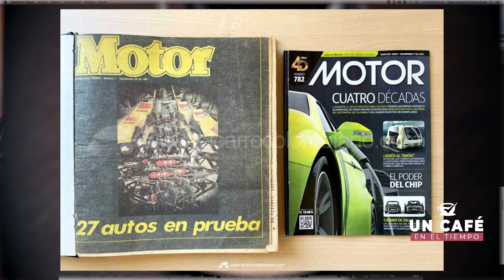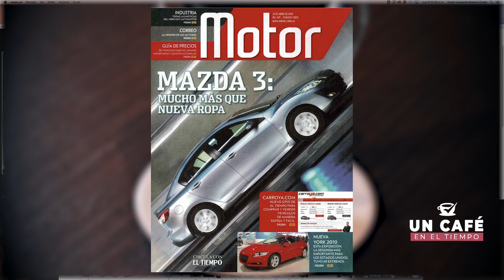Un café en EL TIEMPO | Pregunta todo lo que quieras saber sobre carros, Clopatofsky te responde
El director de la revista Motor se toma un café con los suscriptores del tiempo para hablar sobre carros, apropósito de los 40 años de la revista. ¡No se lo pierda!